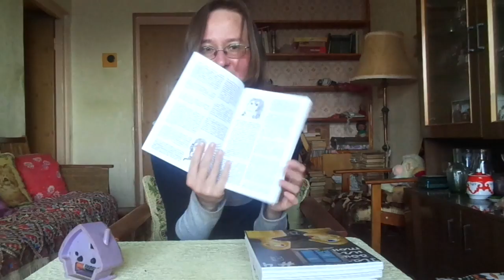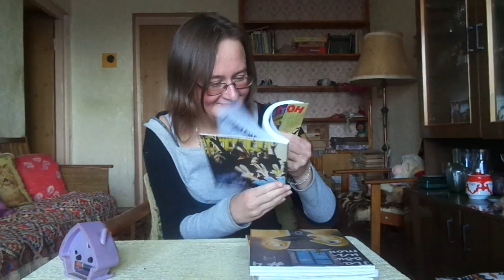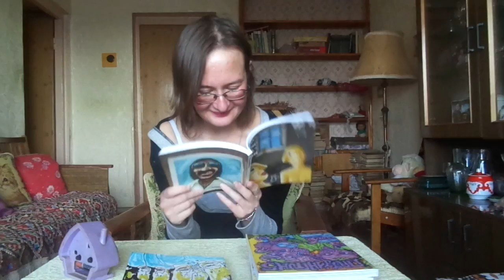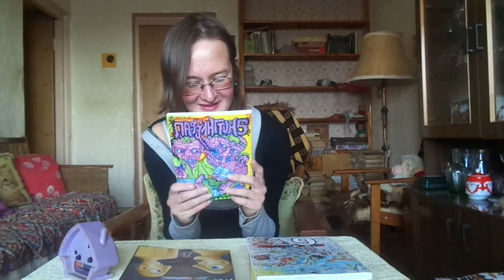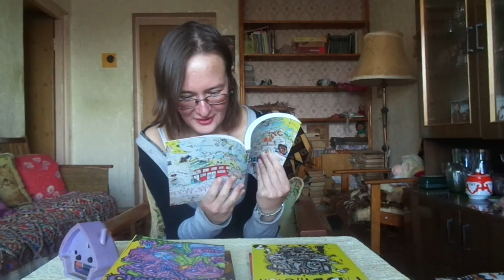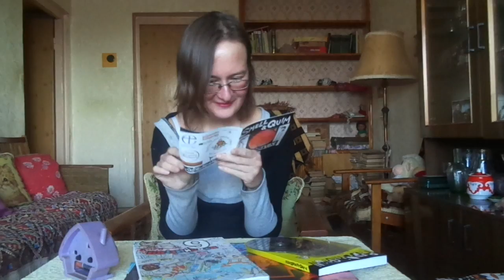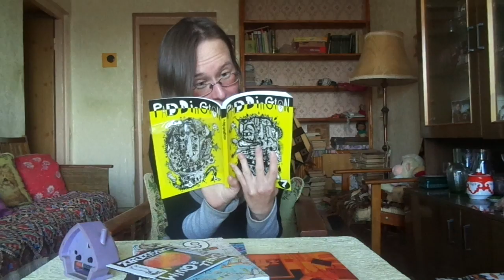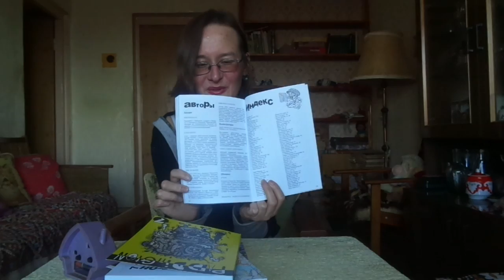Паддингтон - коллекция журналов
Если хотите мне что-то прислать или написать письмо::
152612, Ярославская обл, г. Углич,  Косырева Ольга Игоревна, до востребования ;-)